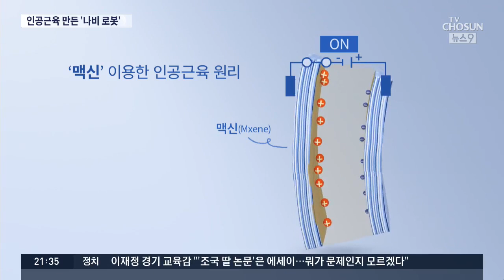사람처럼 부드럽게…국내서 소프트로봇 '인공근육' 개발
[앵커]
보통 로봇이라 하면 금속 재질의 조립체가 딱딱하고 뻗뻗한 동작을 하는 모습이 떠오르지요. 이런 움직임을 자연스럽게 하는 '소프트 로봇' 연구가 한창인데, 국내 연구진이 차세대 신소재를 활용해 사람처럼 부드럽게 움직이는 로봇 인공 근육을 개발했습니다.

오현주 기자입니다.